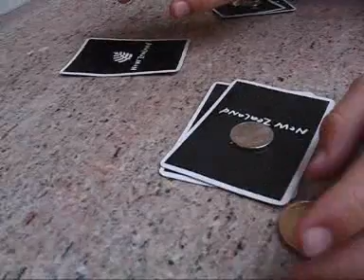magic with money